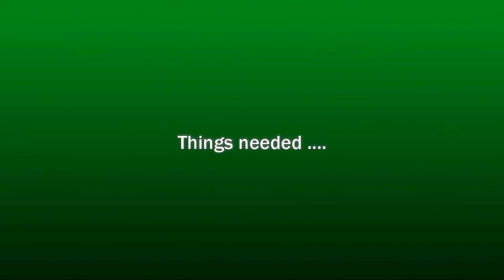Aprenda como fazer um lindo design de quilling passo a passo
Olá pessoal! Neste vídeo, vamos mergulhar no mundo do quilling, uma técnica de arte de papel em que tiras de papel são enroladas, moldadas e coladas para criar designs incríveis.

Quer aprender mais sobre artesanato?

Créditos do vídeo:
Canal arte e Artesanato
Problemas com esse vídeo? Entre em contato conosco